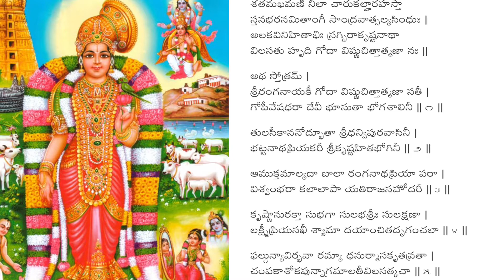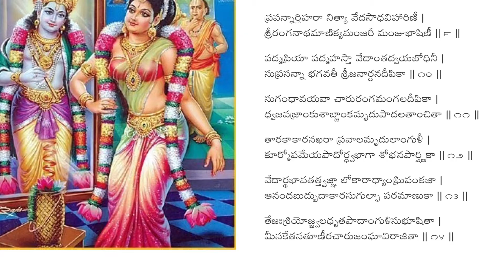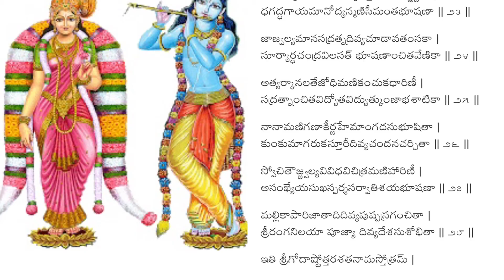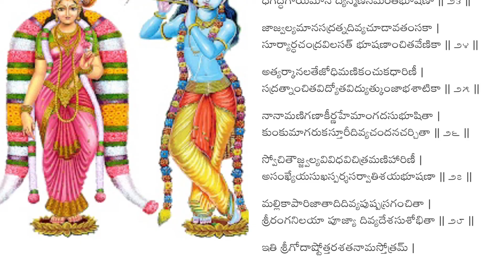Sri Goda Ashtottara Shatanama Stotram